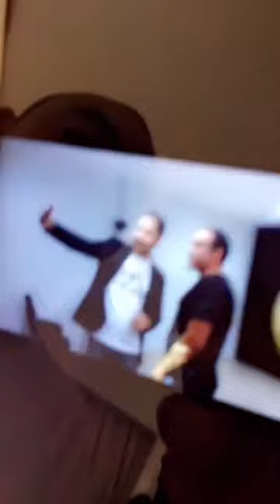المعرض التشكيلي 16 لجماعة الفن التشكيلي بالقطيف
تغطية سناب شات mohammed396